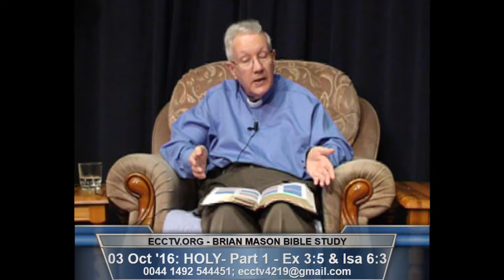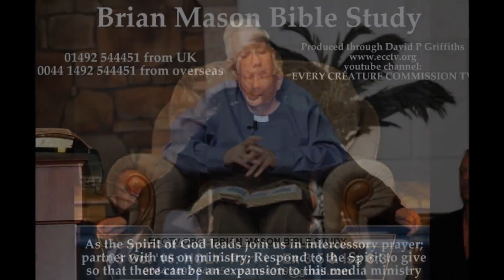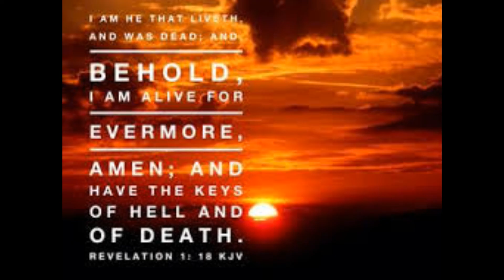03 10 16 HOLY - Ex 3v5; Isa 6v3 - BRIAN MASON BIBLE STUDY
Exodus 3:5 Authorized (King James) Version (AKJV)

5 And he said, Draw not nigh hither: put off thy shoes from off thy feet, for the place whereon thou standest is holy ground.

Isaiah 6:3

3 And one cried unto another, and said,

Holy, holy, holy, is the Lord of hosts:
the whole earth is full of his glory.